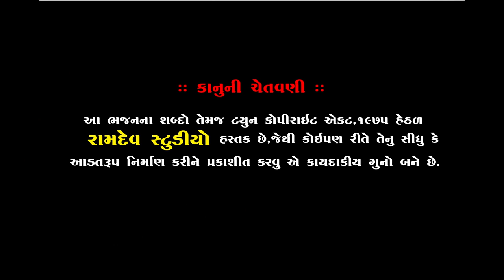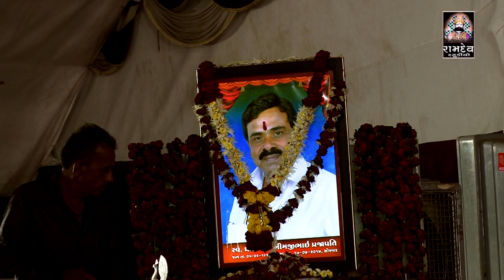સાચા રે સંતો ની માથે || ભૂપેન્દ્ર મહારાજ || Sacha re Santo Ni Mathe|2020| Ramdev Studio Dharpipla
★Singar :- Bhupendra Maharaj
★ Music Label:- Ramdev Studio-Dharpipla
★ Sound :- Ashok Sound
★Palce : Surendranagar
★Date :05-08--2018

      ★Surendra nagar Santvani 2019★

◆વિડિઓ ગ્રાફી◆
KALPESH MER
MEHUL MER

:: VIDEO GRAFI TEEM::

KALPESH MER
MEHUL MER
UMESH MADHAR
DHIRUBHAI CHOTILA
LAKHMANBHAI MAGHARIKHADA
BHAVESH CHOTILA
GOPALBHAI  VADHRA
RANJIT BHAI RANGAPRA
UMESH MADHAR

                     PIPLIDHAM OFFICIAL